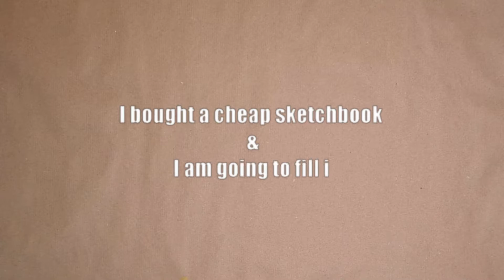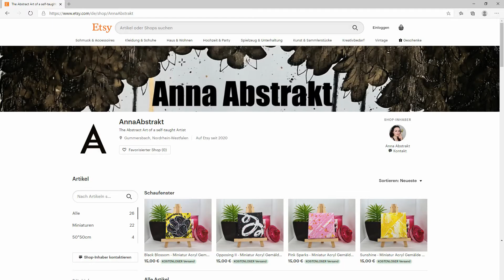Sketchbook Series: Narwhal [ABSTRACT ART] #18 - Anna Abstrakt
Hey there!

This video is a demonstration of how to sketch a bold piece of abstract art. I use acrylic paint, colored pencils, a silver acrylic marker and a black pen for this simple yet beautiful sketch. Sit back, relax and enjoy the satisfying process of creating a unique piece of artwork!
The footage was cut and sped up for your viewing pleasure.

Music

Intro: Yessum (Sting) by Jingle Punks
Outro: Scarlet Fire (Sting) by Otis McDonald
Video:  Honey by Bad Snacks